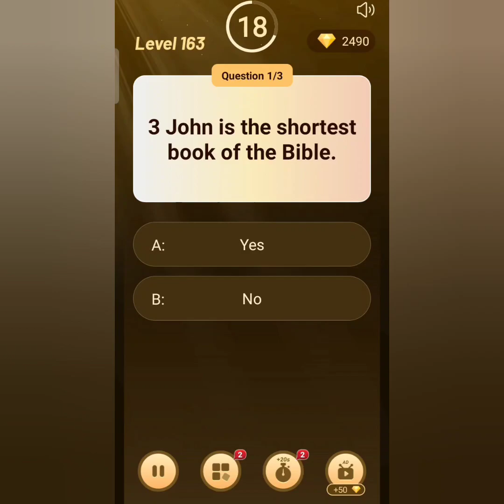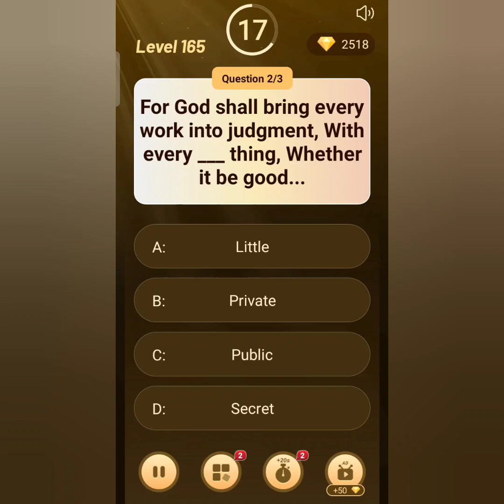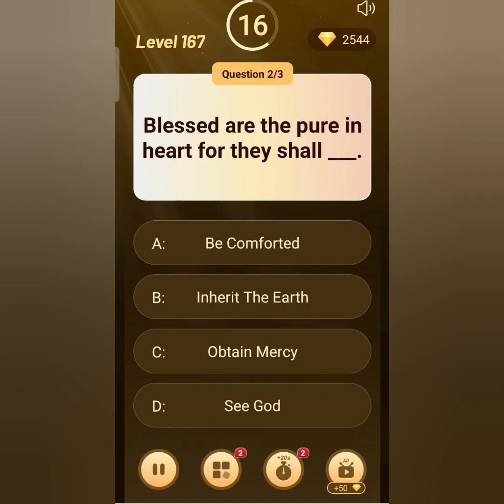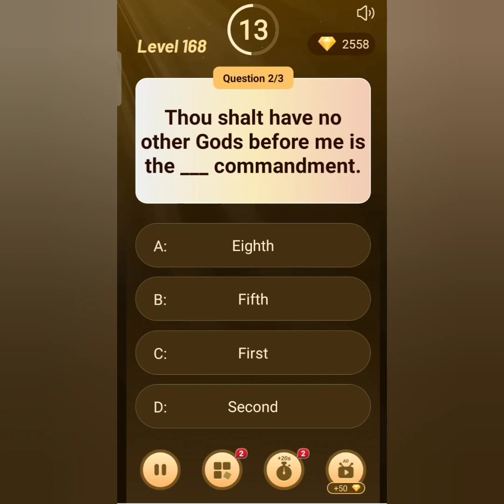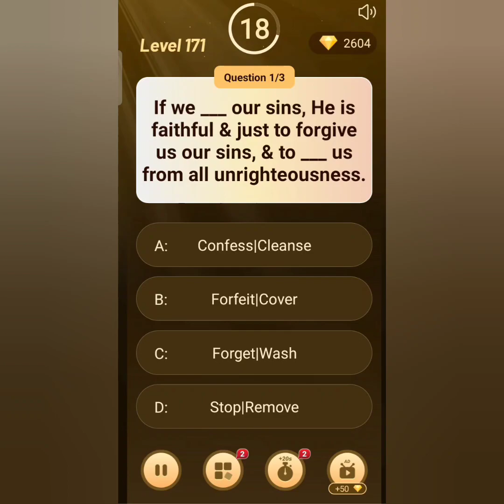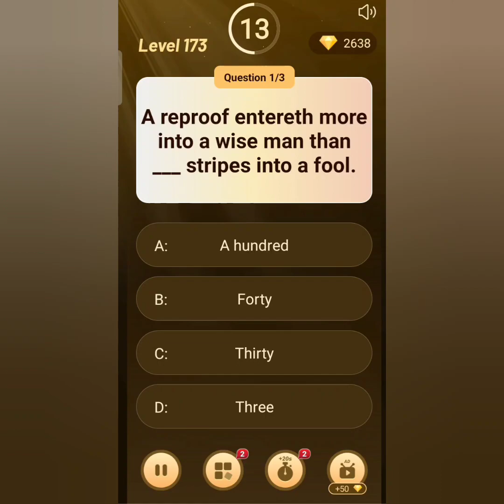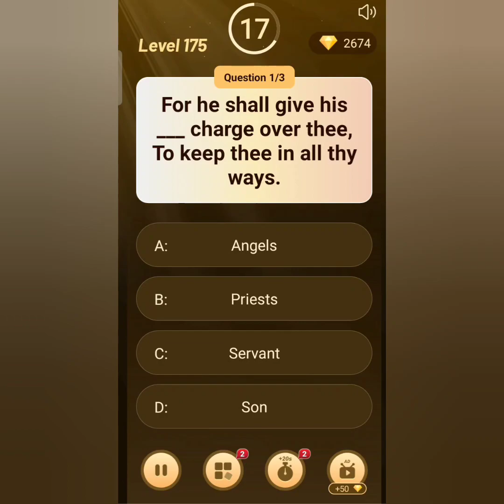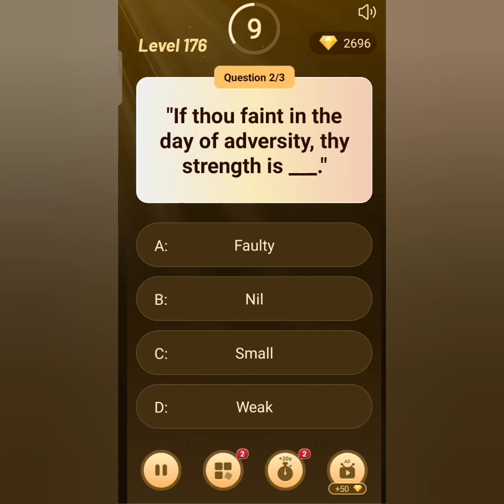BIBLE QUIZ_LEVEL 163 TO 176 Q&A CHALLENGE